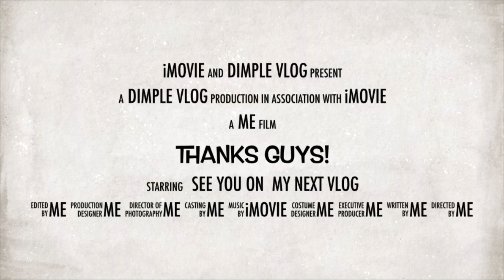AWESOME NAIL STICKERS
EASY TO APPLY NAIL STICKERS!